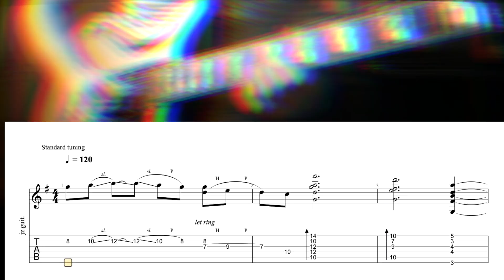Modern open major chord voicings/variations [TABS]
Here are some of my favourite modern major chords perfectly suited for contemporary insta/neo-soul/r&b guitar lines. Some of you guys asked me to show them. Here you go!